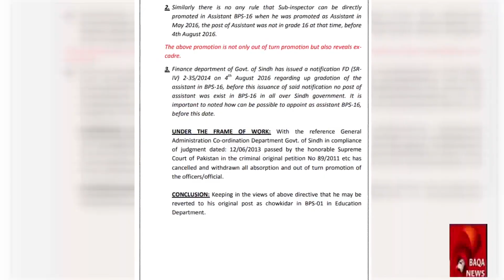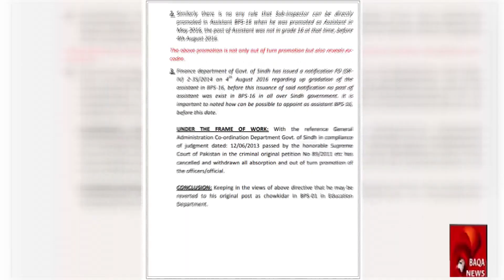Baqa News -Distric Central ka Chowkidar Director Ban Gaya Special Report